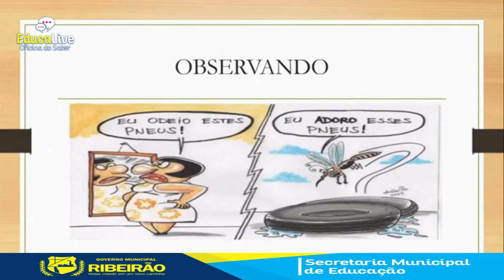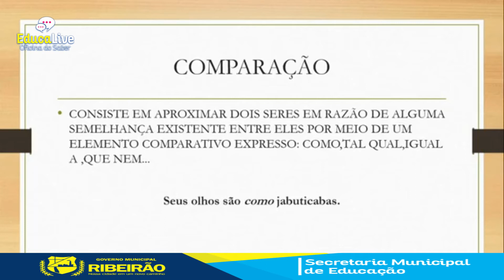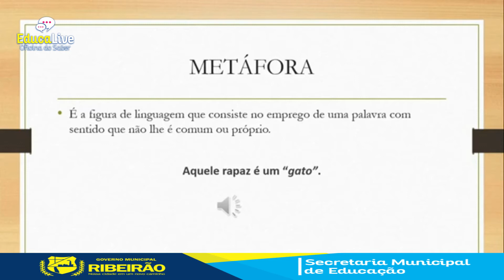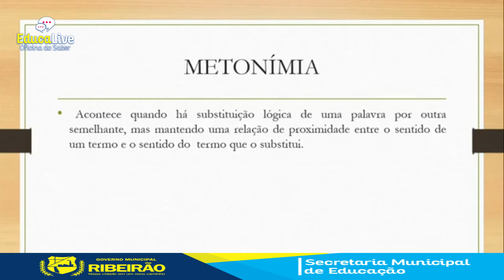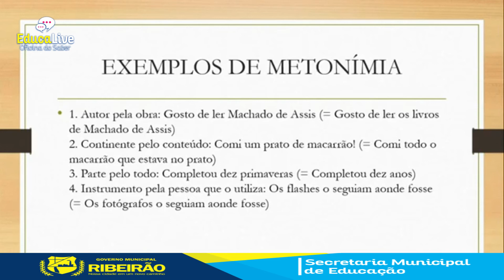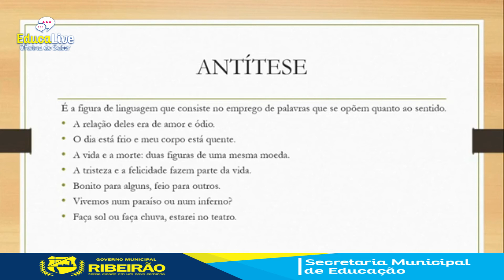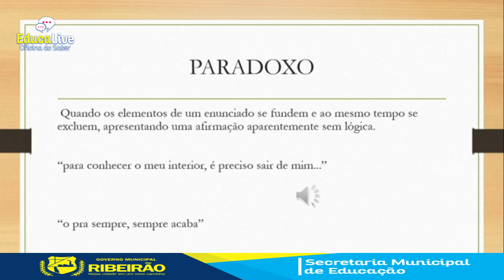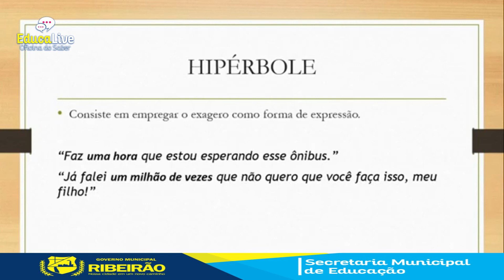Aula 12 - língua portuguesa - 9º ano